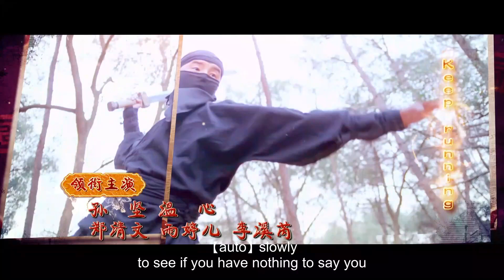【納妾記】EP17-2楊秋池帶隊射殺黑熊 彩禮熊袍以表真心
All kinds of sweet dramas are waiting for you to watch!

More exciting 👇👇👇:
😊The president fell in love with his contract wife and threw him on the sofa for a kiss:
🥰The unmarried wife took a bath at the president's house, and was successfully teased by the president